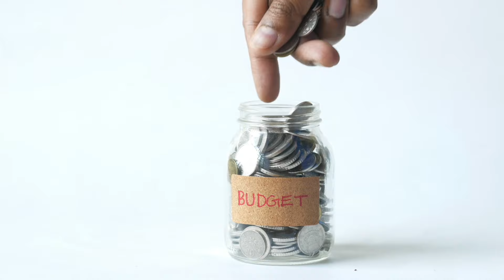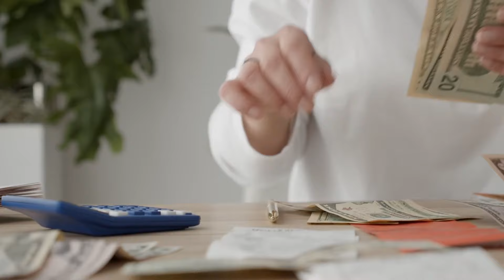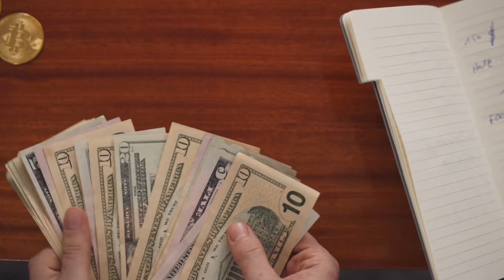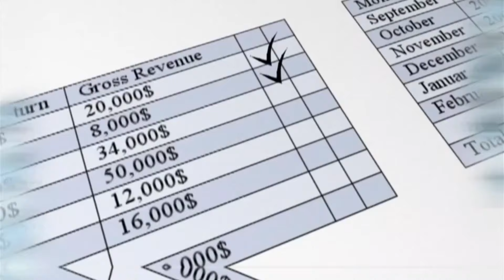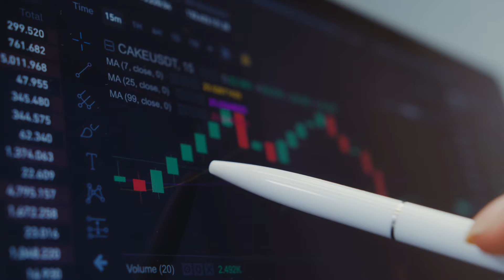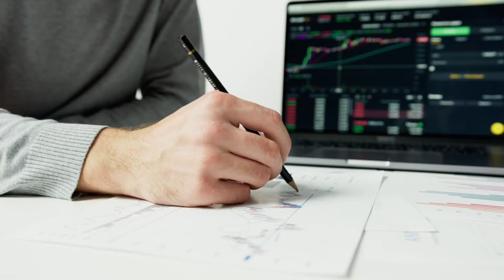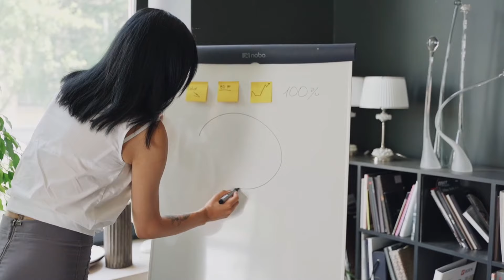Take Control of Your Finances: 5 Tips for Financial Freedom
🚀 Ready to take control of your financial future? In this video, we're breaking down the Top 5 Personal Finance Tips that will help you achieve financial freedom and build lasting wealth. Whether you're just starting your financial journey or looking to enhance your money management skills, these practical tips will set you on the path to success.
Are you ready to take control of your financial destiny? In this video, we're breaking down the Top 5 Personal Finance Tips that can pave the way to financial freedom and help you build lasting wealth. Whether you're just starting on your financial journey or looking to optimize your current strategy, these actionable tips will set you on the path to financial success.
Take the first step towards a financially secure future!

Together, let's achieve financial freedom and build a wealthier tomorrow. 💪💰